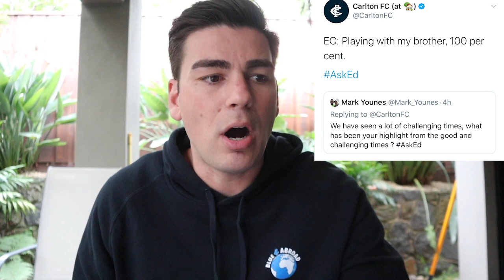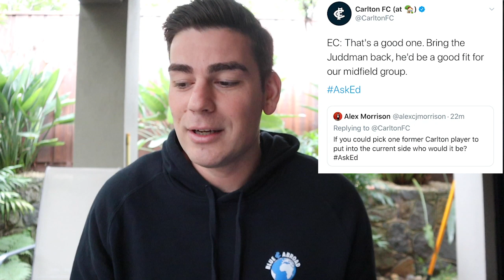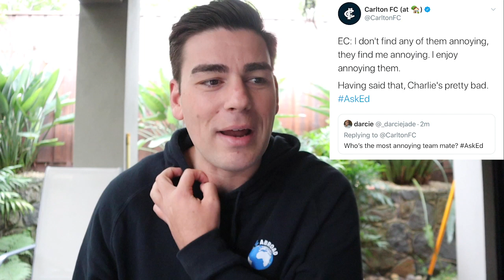Ed Curnow Twitter Q & A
Reacting to the Ed Curnow Q & A on the Carlton Football Club Twitter page

More Carlton analysis, highlights and interviews

Go Blues!